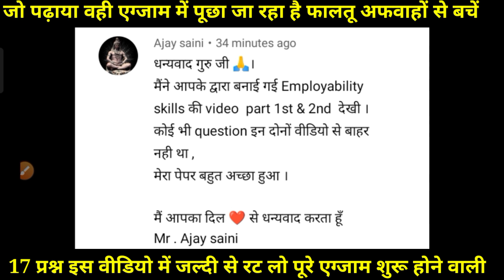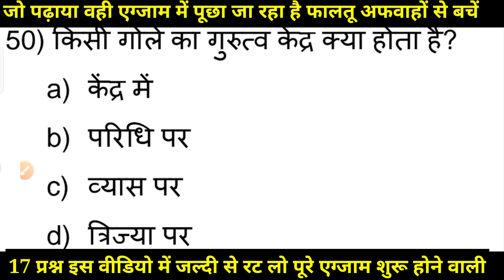ITI Workshop Calculation and Science Paper 2021 iti WCS Exam Paper 2nd year, WCS 2nd Year Exam 2021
iti 2nd year electrician theory model paper 2021, ITI CBT 23 December Second Year Online Exam,

iti 2nd year electrician model paper, iti electrician theory 2nd year model paper, global iti electrician theory 2nd year model paper, iti model paper 2021 electrician 2nd year
iti 2nd year cbt exam 2021, iti 2nd year cbt exam date 2021, iti cbt exam 2021 electrician 2nd year, iti cbt exam 2021 qu

r 2021 second year
iti engineering drawing 2nd year mechanical, iti 2nd year electronic mechanic engineering drawing
iti 1st year electrician theory model paper 2021

fitter trade government job, iti fitter trade theory question paper 2nd year, iti fitter trade practical, iti fitter trade 2nd year engineering drawing
iti mechanical trade, iti mechanical tra

ITI Workshop Calculation & Science 2nd year Exam paper 2021.